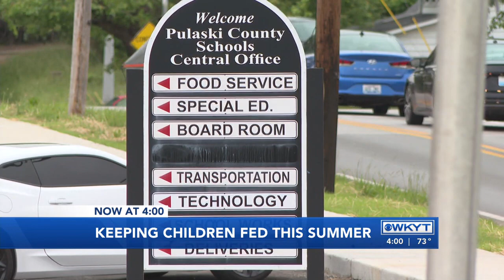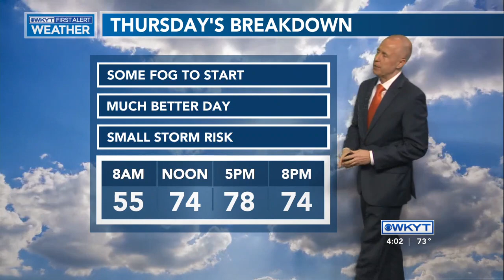WKYT | WKYT News at 4pm - Headlines and Open - May 15, 2024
Newscast hosted by Amber Philpott and Bill Bryant